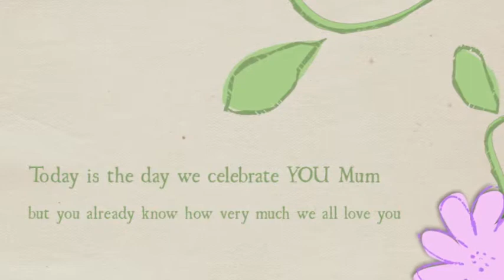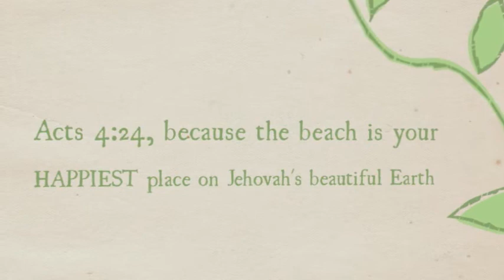Happy Mother s Day 2014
Together at heart, although we couldn't all be together on this day.